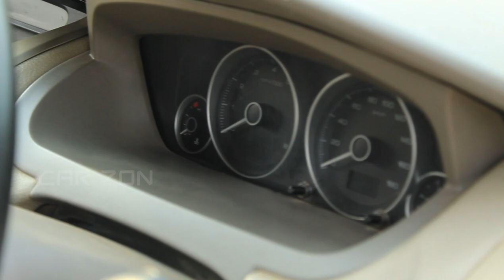Reverse in Slope | Biting point | Must Watch